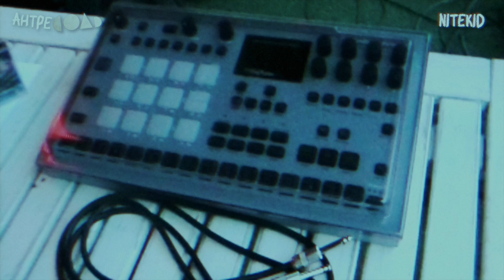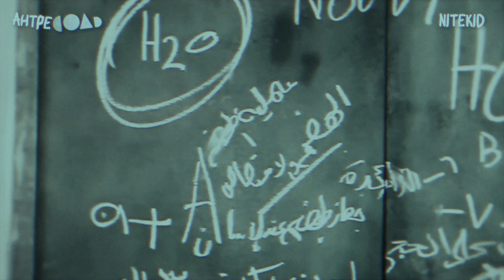NITEKID - АнтреСоль. 09-06-2024 (Experimental techno live-set)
Илья (NITEKID) - диджей и лайв артист, создающий  электронную музыку при помощи разного рода аппаратуры для лайв исполнения, собранную на протяжении нескольких лет. NITEKID бродит по бетонным лабиринтам и темным лесам с бесконечным любопытством. В этих холодных пустых пространствах он свободно колеблется между солнцем и тенями, где металл и гравий отдают дань уважения промышленным антимелодиям.

«Антресоль» - возможность дать проявить себя опытным и начинающим артистам и показать свой  музыкальный бэкграунд, обменяться своей музыкальной энергией между слушателями. Тёплый ламповый вечер авторской электронной музыки от локальных разножанровых музыкантов и приглашённых гостей прошёл 9 июня в уютном дворовом пространстве бара «Соль».